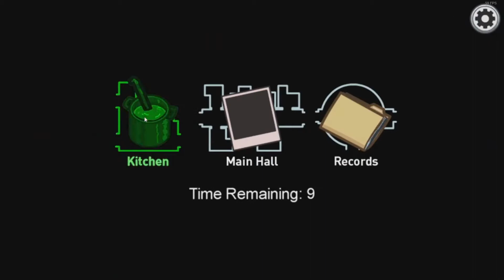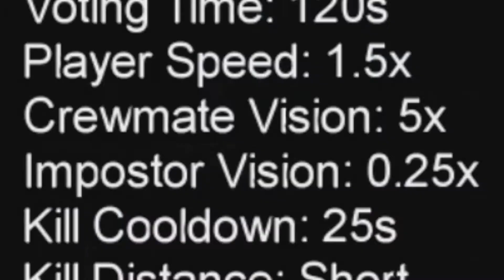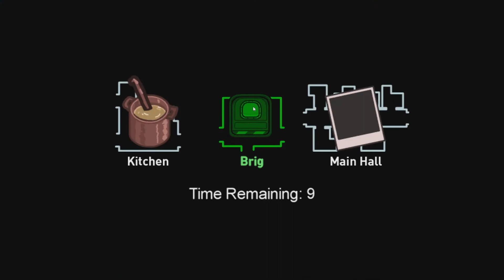How to Use a Toilet | Among Us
Chraazy Recordings, Season 1 Episode 19

How to Use a Toilet | Among Us #3

Friends in this video:
Bella Bleach